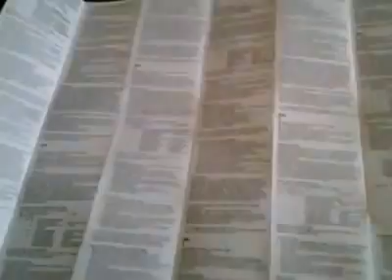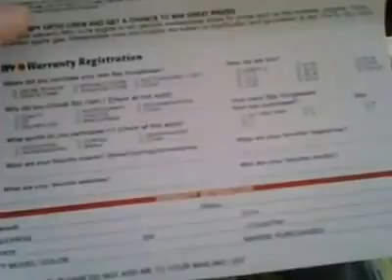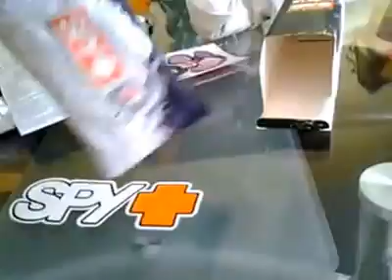Unboxing SPY+ KEN BLOCK HELM (Team America)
Aquí muestro la SPY KEN BLOCK HELM modelo Team America con su caja y lo que viene con ella, cualquier duda comenten bajo el video y si les gusta den like :)